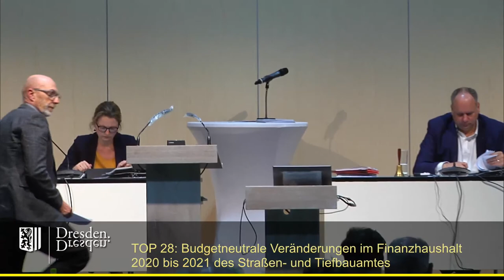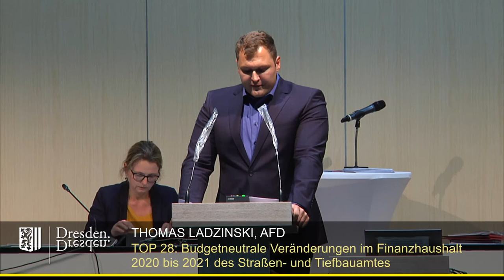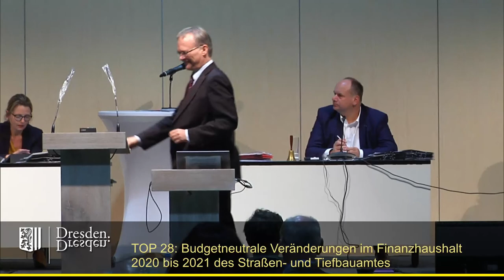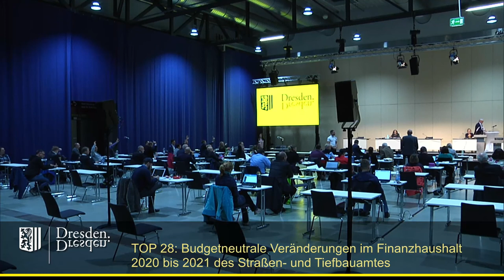staDDrat am 16. Oktober 2020 - Veränderungen im Finanzhaushalt 2020/21 des Straßen- & Tiefbauamtes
Budgetneutrale Veränderungen im Finanzhaushalt 2020 bis 2021 des Straßen- und Tiefbauamtes